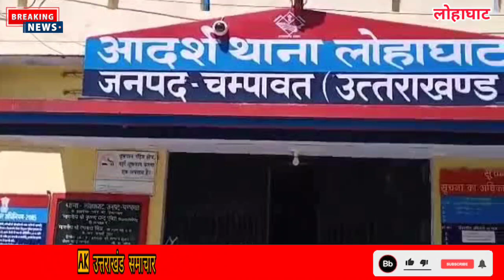चंपावत : लड़का और लड़की ने ये क्या कर दिया | Lohaghat Today news